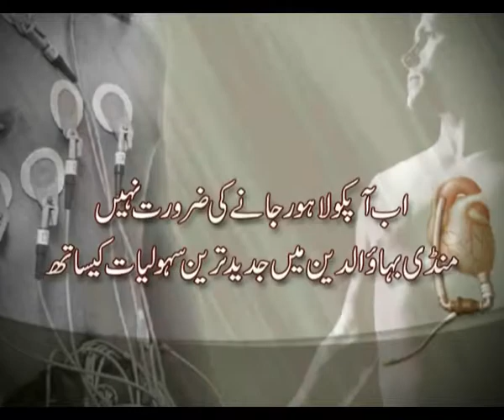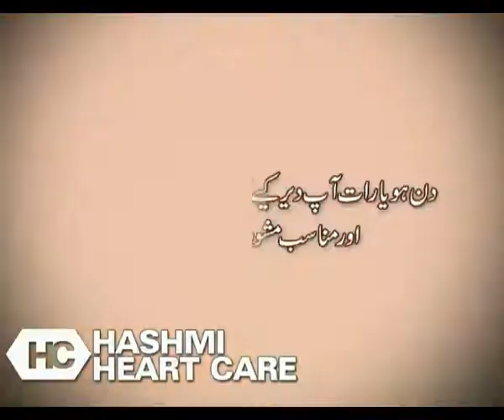TVC: Hashmi Heart Care